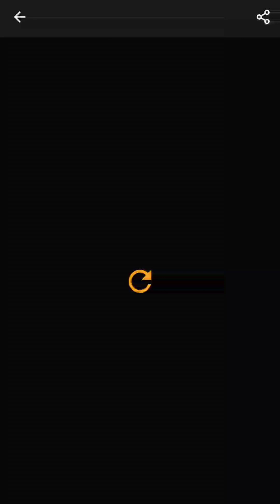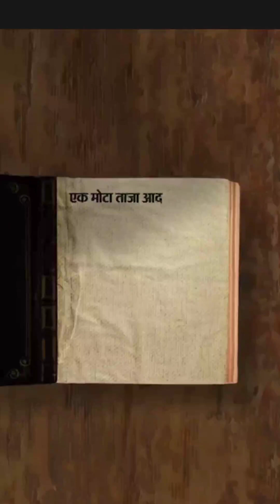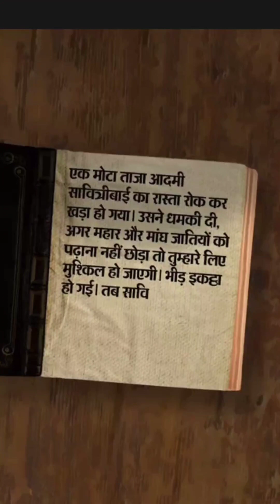सावित्री बाई फुले | एक परिचय l देश की पहली महिला शिक्षिका 🙏😊